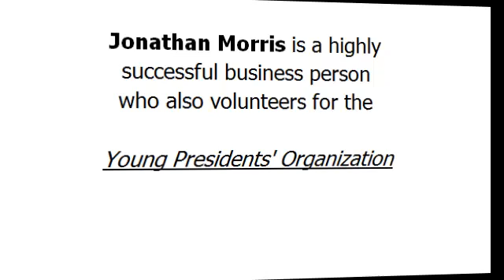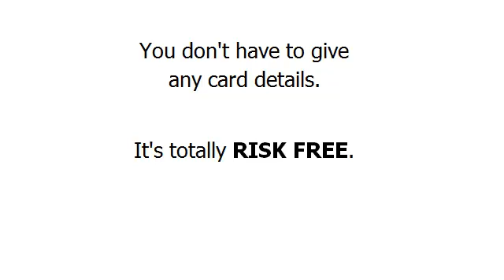Dooster Online Task and Project Manager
Short introduction to Dooster.net - chosen as the best in the market by a Harvard MBA who was looking for a task collaboration tool to help coordinate the projects and administration of the Young Presdients' Organization's 400 international chapters. He chose dooster over a shortlist of 15 other similar apps. Find out why in this quick video